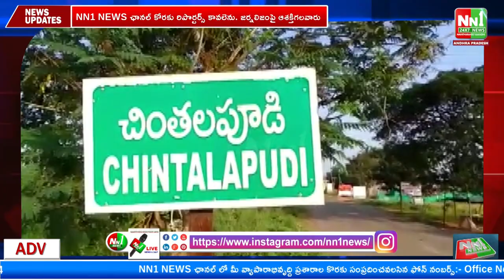17-12-22 NN1 NEWS Bulletin.